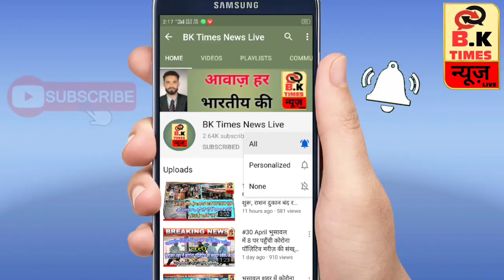भुसावल शहर सावधान नगरपालिका की तरफ से आवाहन चक्रिवादळ तूफान भुसावल मैं आने की आशंका